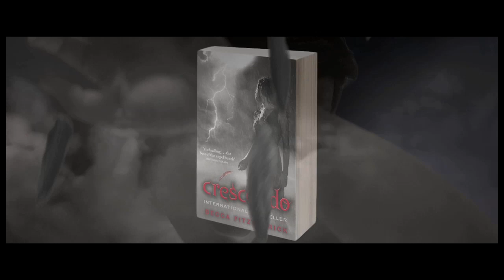SILENCE - Official UK Trailer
The official UK trailer for SILENCE by Becca Fitzpatrick - the third instalment in the bestselling HUSH, HUSH sequence.  Publishing 4th October 2011, in hardback. Only £9.99.

The noise between Patch and Nora has gone. They've overcome the secrets riddled in Patch's dark past, bridged two irreconcilable worlds and faced heart-wrenching tests of betrayal, loyalty and trust... and all for a love that will transcend the boundary between heaven and earth.

Armed with nothing but their absolute faith in one another, Patch and Nora enter a desperate fight to stop a villain who holds the power to shatter everything they've worked for - and their love - forever.